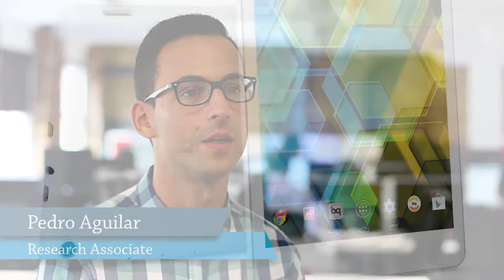Latest Trends in Consumer Technology in Western Europe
Euromonitor International's home and technology research team discusses the latest tech trends in Western Europe, including Italy, Greece, Germany, the UK, Spain, and the Netherlands. Wearables, tablets and action cams are all hot items in the consumer technology market in 2015.